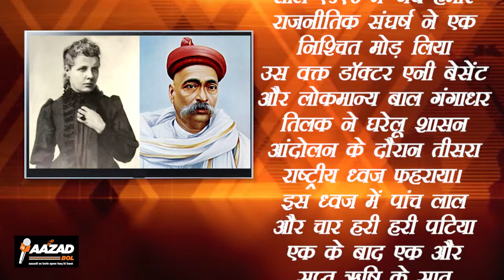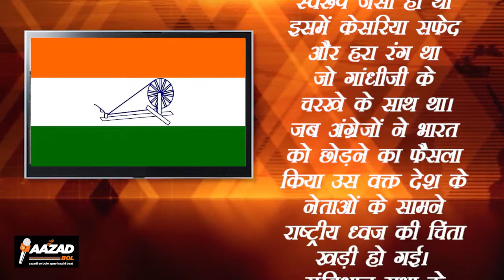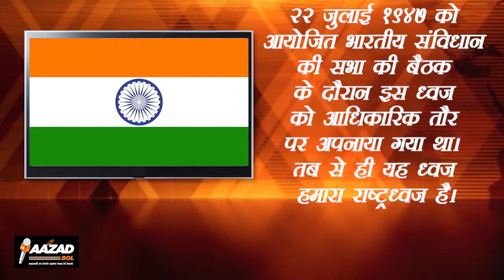तिरंगा कैसे बना भारत का राष्ट्रीय ध्वज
भारत मना रहा है घर-घर तिरंगा अभियान सत्ता पक्ष के इस अभियान का विपक्ष कर रहा है विरोध आखिर राष्ट्रीय पर्व पर ही क्यों देश एक नहीं हो पाते बहरहाल राजनीतिज्ञों का काम है राजनीति करना लेकिन हम आपको बताते हैं तिरंगे की वह कहानी जिसके चलते तिरंगा आज तिरंगा बना क्या है तिरंगे के तीन रंगों का राज के से 2 रंगों के बाद रंग शामिल हुआ और यह बन गया तिरंगा इस खबर में जान लेते हैं तिरंगे के इतिहास की सभी गाथाएं